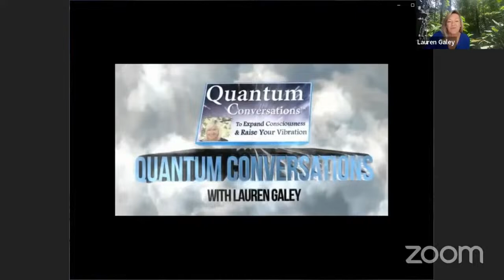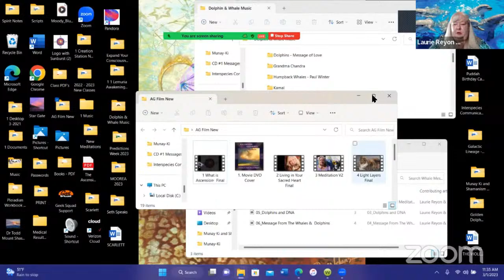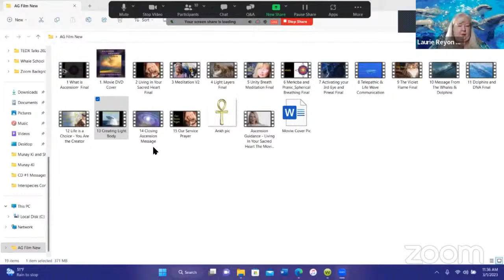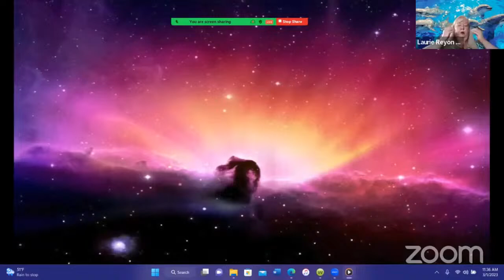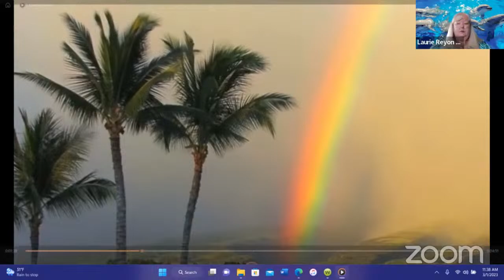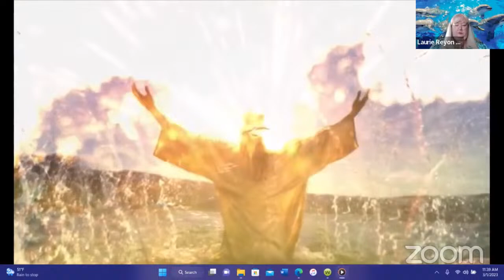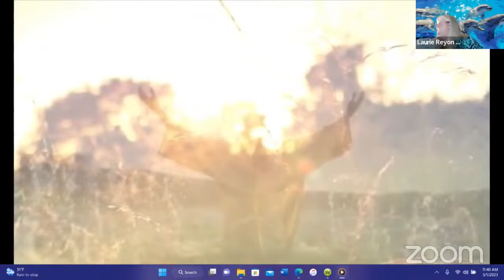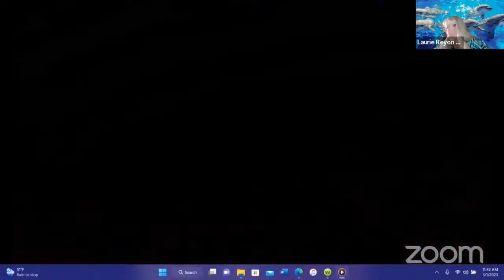Become a Practitioner in Whale and Dolphin Energy Medicine with Laurie Reyon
Learn more about this wonderful opportunity to join Laurie Reyon and Become a Practitioner